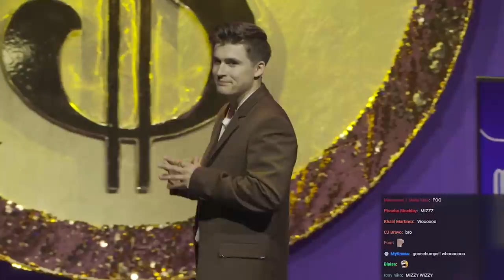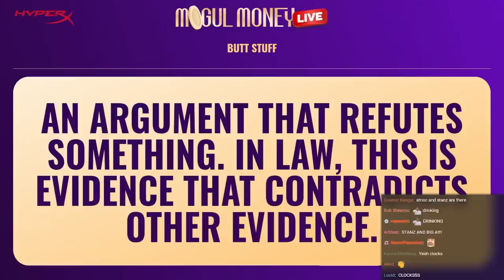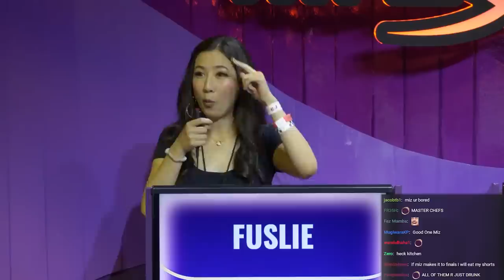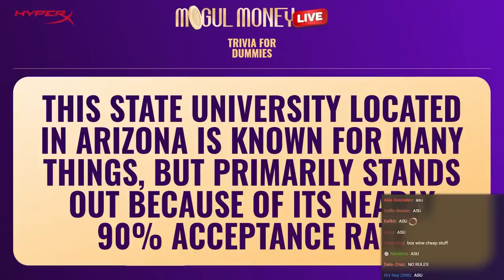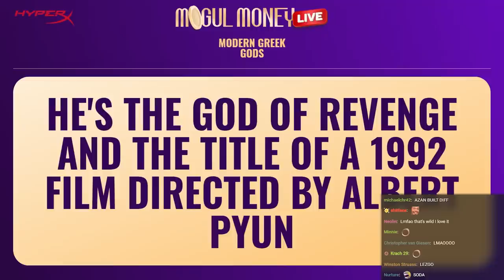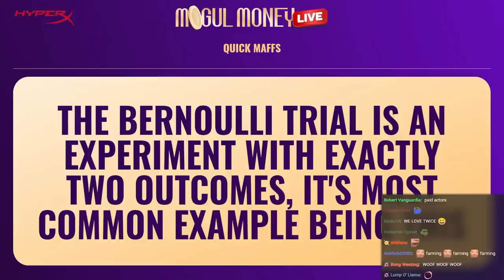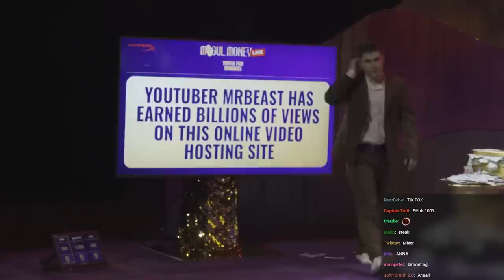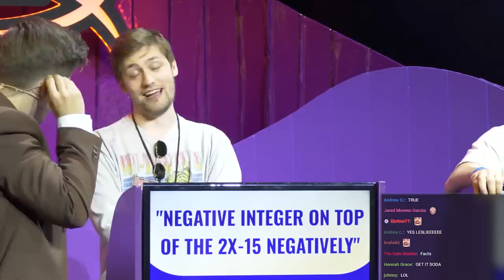I SABOTAGED Mogul Money...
▶ Edited: MTee
▶ Produced: Mako
▶ Thumbnail: Blankface